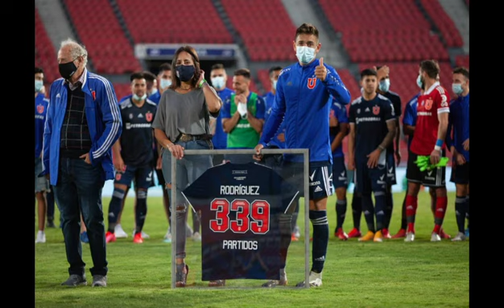Matías Rodríguez y un momento inolvidable con la camiseta de la U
Emisora Bullanguera se despide del gran referente azul: ¡Gracias por todo!, querido Matías .